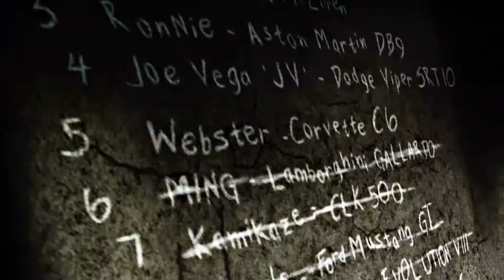Need for Speed Most Wanted | Ming | Part 11